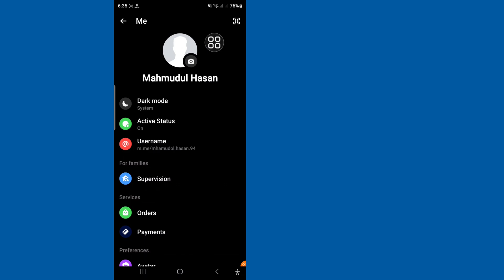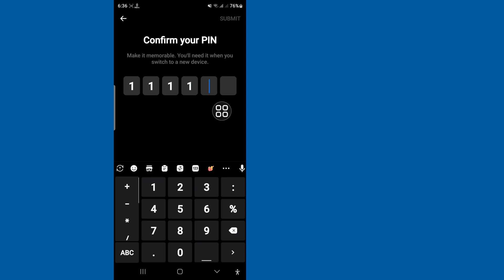How to Reset End-to-end Encrypted Chat PIN Code on Messenger || Forgot Messenger PIN code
I'm going to show you How to Reset End-to-end Encrypted Chat PIN Code on Messenger Watch this video and learn How to Reset End-to-end Encrypted Chat PIN Code on Messenger.

💁 Other Related Queries :

how to reset end to end encrypted password in messenger iphone,
how to reset pin end to end encrypted password in messenger,
messenger is upgrading security pin,
How do I restore end-to-end encryption in Messenger?,
turn off end-to-end encryption messenger